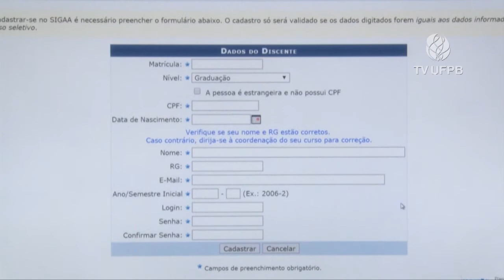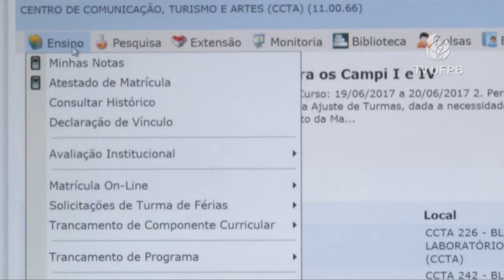UFPB Acontece - Acessando o SIGAA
Os feras que estão chegando na UFPB precisam conhecer o funcionamento da plataforma SIGAA, que será por onde resolverão a maioria dos processos básicos como matrícula, rematrícula, matrícula extraordinária, CRA, emissão de histórico escolar e declaração de vínculo e outros serviços.